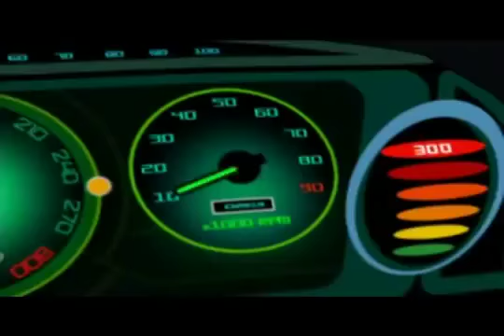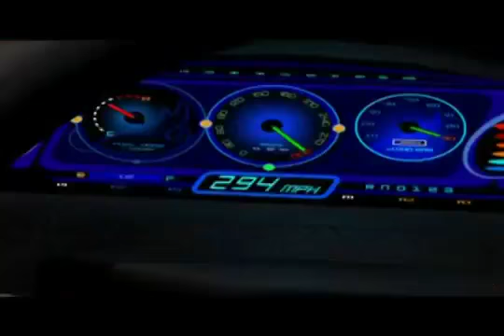Game World | Hot Wheels World Race Part 6-12 Wonderful Race Game English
Presenting. Hot wheels world race part 6-12. :) :)